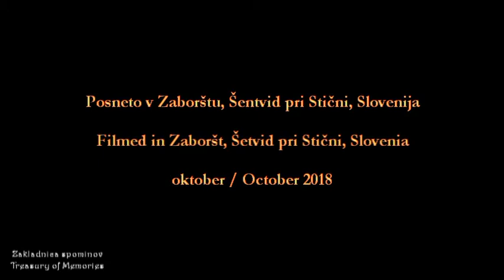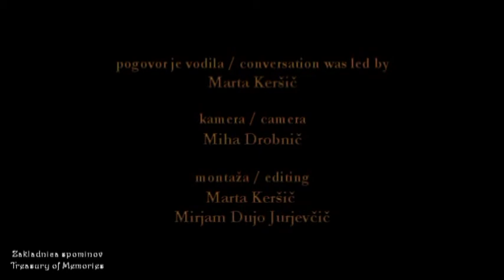Avguštin Sadar, Zakladnica spominov / Treasury of memories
Avguštin Sadar, Slovenija
Arhiv pričevanj Študijskega centra za narodno spravo (SCNR)

Avguštin Sadar se je kot otrok soočal z revščino in pomanjkanjem. Trikrat je zrl smrti v oči, med vojno je pristopil k domobrancem, bil begunec na vetrinjskem polju na avstrijskem Koroškem in po vojni zapornik v taborišču, v škofovih zavodih v Šentvidu. Življenjske preizkušnje so ga utrdile, tako da je njegova pripoved kljub devetdesetim letom še vedno živahna in polna iskrivih spominov.